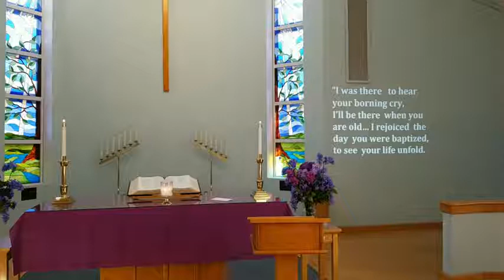An Invitation to Experience the Kingdom of God - Parsippany United Methodist Church